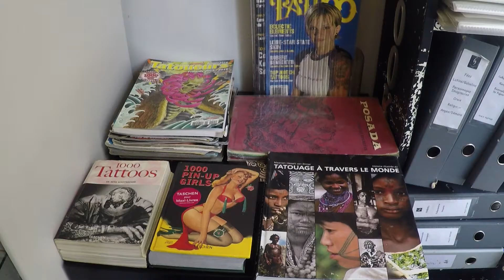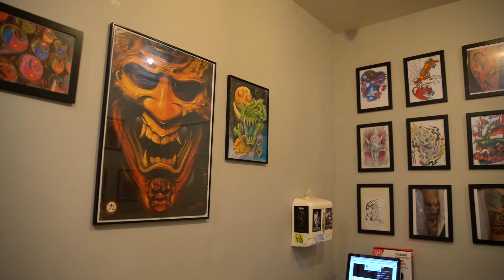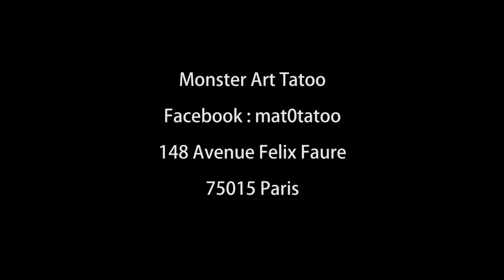Monster Video - Monster Art Tattoo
Monster Art Tattoo vous ouvre ses portes pour vous dévoiler une équipe dynamique et professionnelle qui vous accueille du :
Mardi au Samedi
au 148 Avenue Felix Faure 75015 Paris
(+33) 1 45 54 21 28
M 8 : Balard
Vous pouvez les retrouver sur leur page Facebook MAT Tattoo
Opérateurs Prises de Vue : Adrien Lescure et Alexandre Kaemmerer
Post-Production : Adrien Lescure et Baptiste Nayroles
Production et Réalisation : Yoann Gloaguen